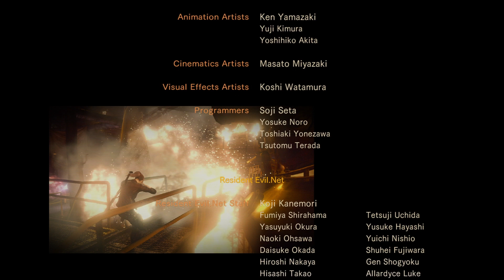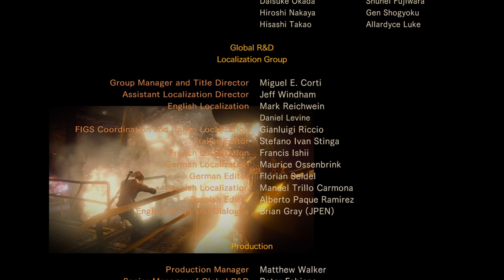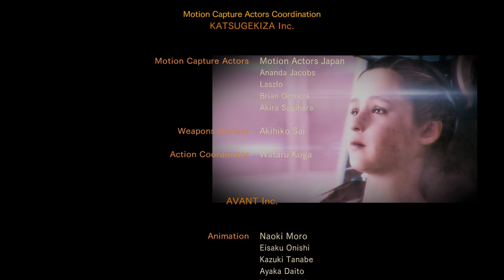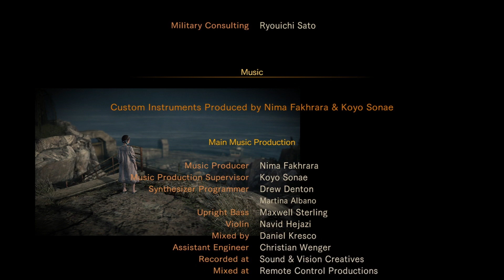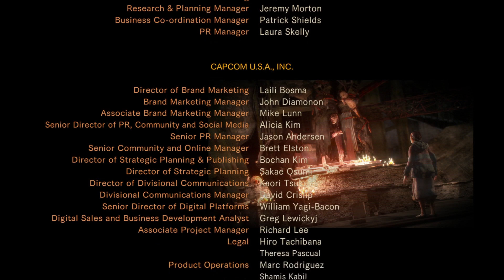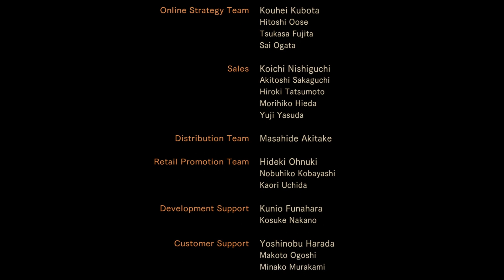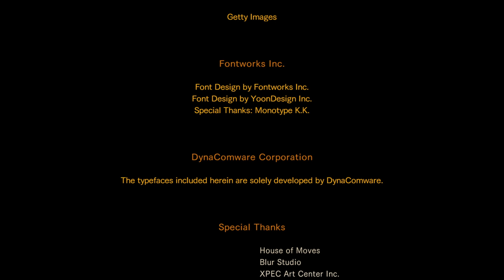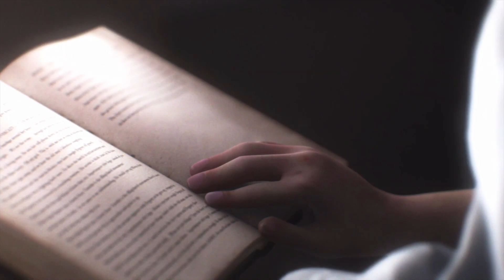Resident Evil Revelations 2 | Alex Wesker Boss Fight & Good Endings | 4K 60FPS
Alex Wesker boss fight & good endings in 4K